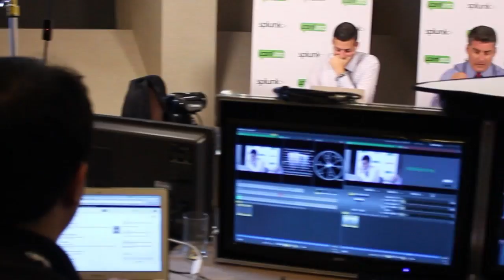Dan Woods, Analyst | Splunk .conf2012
TheCube - Splunk .conf2012 - Dan Woods, CITOResearch.com & Forbes.com with, Jeff Frick and Jeff Kelly